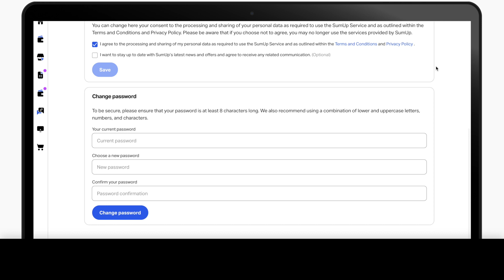Come modificare la mia password su SumUp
Vuoi scoprire come modificare la password nel tuo profilo SumUp? Ti bastano pochi clic. Accedi al tuo profilo SumUp, fai clic nella sezione profilo e seleziona "Impostazioni". Scorri verso il basso fino alla sezione "Modifica la password", inserisci la tua password attuale e poi la tua nuova password. La password deve includere almeno 8 caratteri.

Per garantire la massima sicurezza, la tua password deve:

Includere lettere sia maiuscole sia minuscole
Includere almeno un carattere speciale, come ad esempio ! # & oppure %
Contenere idealmente più di 8 caratteri: più è lunga, più sarà sicura

Hai dimenticato la tua password su SumUp? Nessun problema. Fai clic sul link "Password dimenticata?" prima di accedere al profilo SumUp e segui le istruzioni.

Vuoi ricevere maggiori informazioni sul profilo SumUp e su come utilizzarlo? Dai un'occhiata a uno degli altri video della serie "Come fare per..." “Come cambiare il conto bancario associato al mio profilo SumUp“ e “Come scaricare i resoconti di SumUp”

Se desideri approfittare di altre preziose risorse dedicate ai piccoli imprenditori, visita la nostra SumUp Business Guide

Non perderti il nostro prossimo video della serie "Come fare per...". 🙌